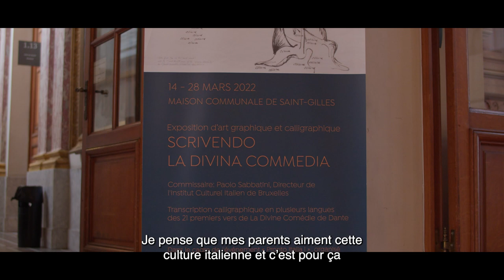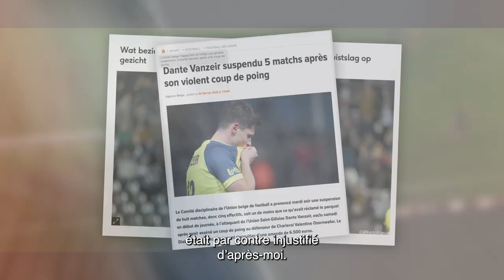Unionist S01E06 | Dante Vanzeir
🎬 Dante Vanzeir se rendait à la Maison Communale de Saint-Gilles, mais pourquoi? Ontdek het in de zesde aflevering van 𝑼𝒏𝒊𝒐𝒏𝒊𝒔𝒕! 🍿